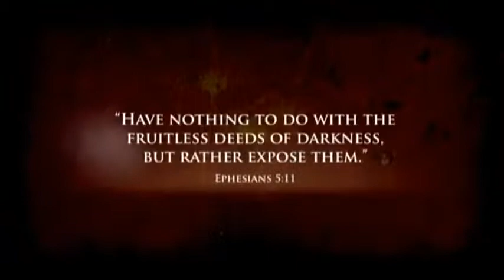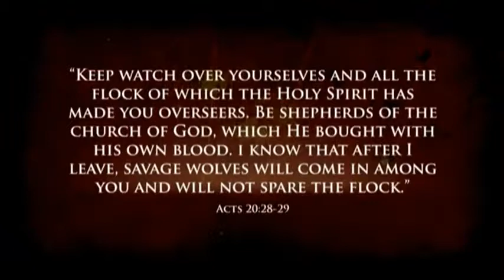June 2014 Breaking News Calvary Chapel Costa Mesa carried false teaching Rick Warren Material